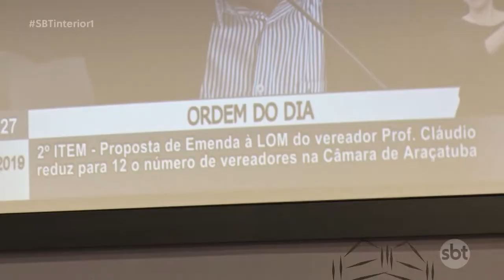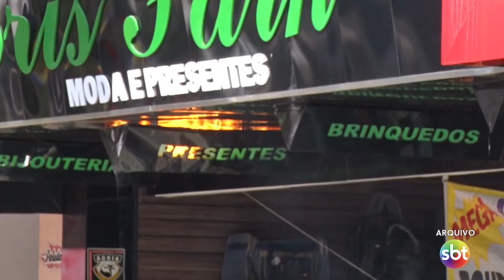Proposta de diminuir número de vereadores em Araçatuba é rejeitada